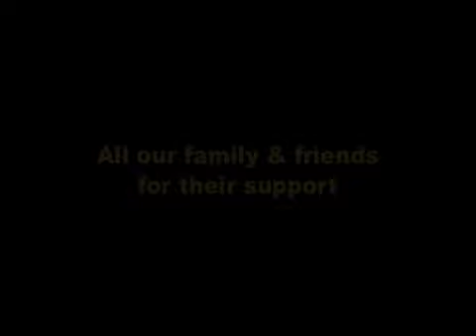Dead Faction FMX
The Dead Faction crew reppin' NorCal... featuring Brian Howard, Chris Brodersen, Rocky Boster and Colton Dickerson. check 'em out